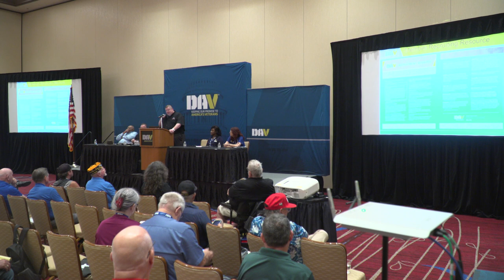DAV Membership Seminar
DAV Membership seminar at the DAV & Auxiliary National Convention in Atlantic City, NJ Aug. 5-8, 2023.